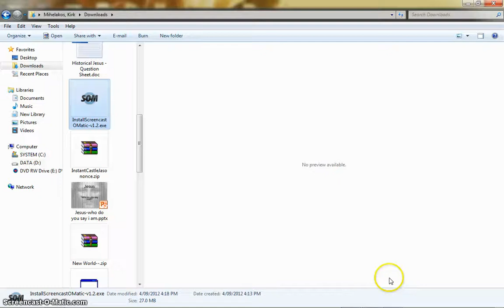Winner of The Giveaway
So stick around